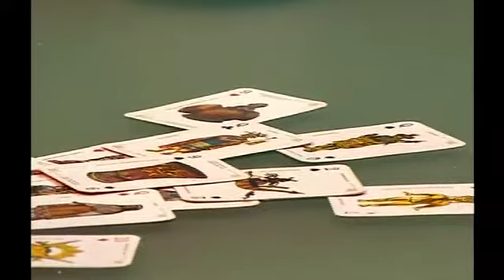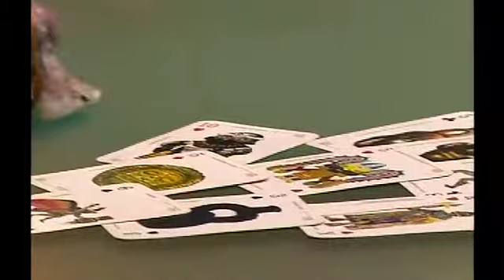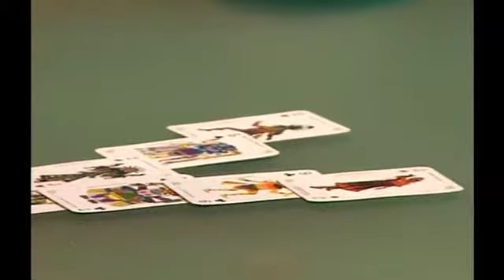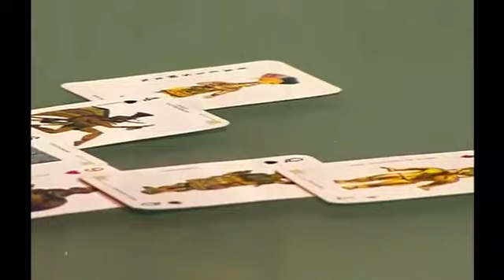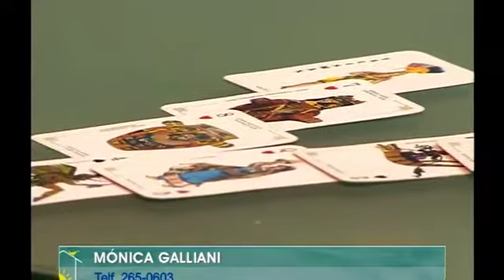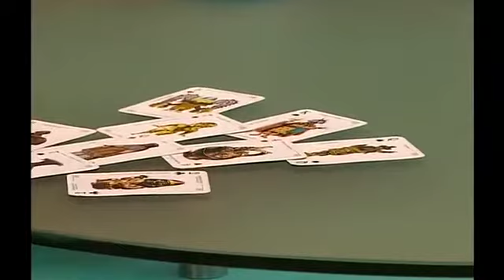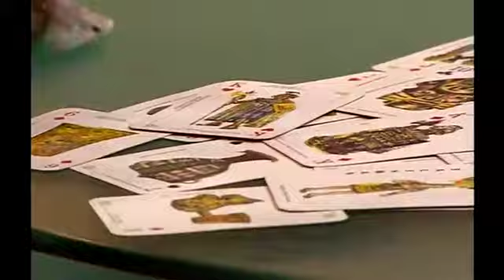Bien por casa : 11/10/13 - Cap 2